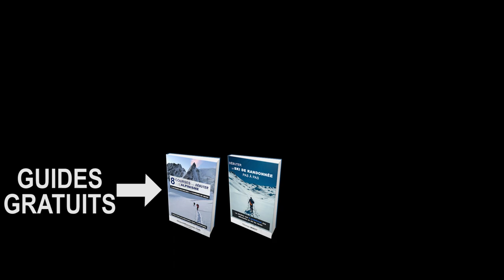TUTORIEL : COMMENT FAIRE DES CONVERSIONS EN SKI DE RANDO - avec l'ESF de Montgenèvre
Une des premières techniques que l'on apprend en ski de rando est la conversion ! Dès que la pente devient un peu raide, il devient difficile de tourner en pas glissé, et il faut donc faire une conversion. Dans ce tuto Mathieu Carlhian, moniteur de ski à l'ESF et guide de haute montagne vous explique comment faire les conversions en ski de rando.